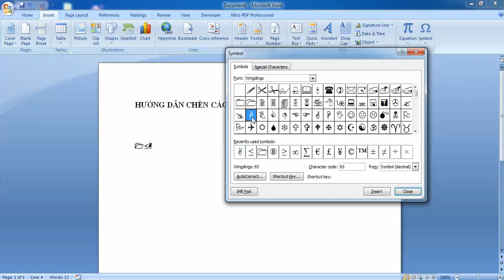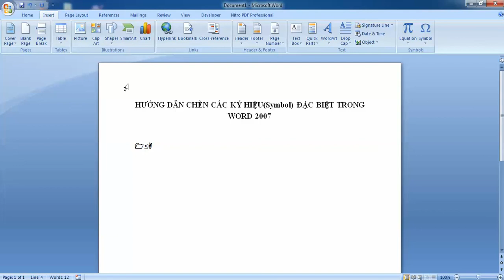Hướng dẫn chèn các ký hiệu đặc biệt trong word 2007